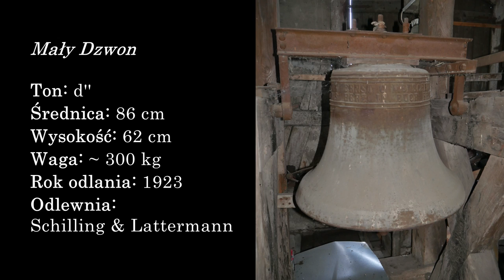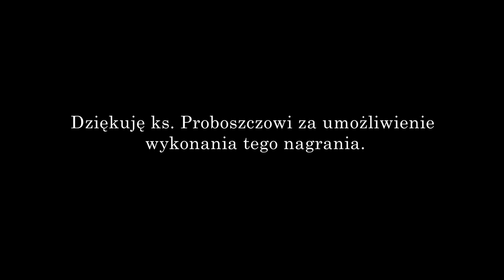Marzęcino - Dzwony kościoła pw. Niepokalanego Poczęcia NMP [Dzwony w Wieżach Polski #239]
Świątynie w Marzęcinie wybudowano w 1852 roku jako zbór luterański. Drewniana konstrukcja słupów i belek łączonych ryglami została wypełniona czerwoną cegłą. Na froncie świątynie zdobi wieża wyposażona w żeliwne dzwony, sygnaturkę oraz gong.
 Na co dzień nad Marzęcinem rozbrzmiewa przytłumiony dźwięk żeliwnych dzwonów. Przytłumiony dlatego, że dzwony te nie kołyszą się a dźwięk wydobywa się za pomocą nietypowego mechanizmu złożonego z silnika i młotków uderzających w płaszcz instrumentów.

Opis Dzwonów

1) Dane techniczne dzwonów

Sygnaturka
Materiał: brąz
Ton: fis’’’
Średnica: 24 cm
Wysokość: 19 cm

Gong Zegarowy
Ton: gis’
Średnica: 78 cm
Wysokość: 29 cm

Mały Dzwon
Materiał: żeliwo
Ton: d’’
Średnica: 86 cm
Wysokość: 62 cm
Rok odlania: 1923
Odlewnia: Schilling & Lattermann, Morgenröthe - Rautenkranz

Duży Dzwon
Materiał: żeliwo
Ton: h’
Średnica: 101 cm
Wysokość: 75 cm

2) Opis wizualny

Gong zegarowy
Brak dekoracji

Sygnaturka
Karby dekoracyjne

Mały Dzwon
Czapa:
Numer seryjny: B 1946/23
Szyja:
2 karby
Napisy i dekoracyjne kwiatki:
* * JUNGFER 1923. * *
Z drugiej strony napis:
* MIT ERNST O MENSCHENKINDER
* DAS HERZ IN EUCH BESTELLT. *
2 karby

Duży Dzwon
Czapa:
Szyja:
2 karby
* * * JUNGFER 1923. * * *
EIN FESTE BURG IST UNSER GOTT
2 karby